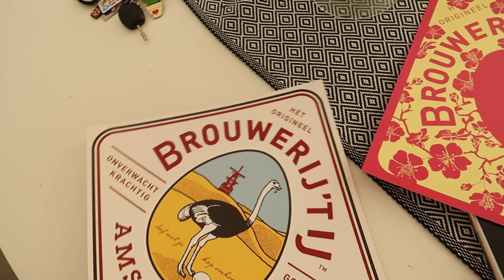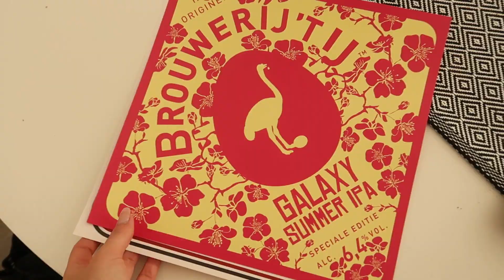VLOG 1021 | SAMEN SHOPPEN | Sophie Hol | (2018)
In de vlog van vandaag gaan we samen winkelen in Veenendaal  en ben ik benieuwd of jullie nog leuke ideeën hebben voor een nieuwe tumbnail.

UPLOADSCHEMA
MAANDAG: VLOG
DINSDAG: GEWONE VIDEO
WOENSDAG: VLOG
DONDERDAG: GEWONE VIDEO
VRIJDAG: VLOG

Ik ben Sophie, een jonge vrouw van 25 jaar en in mijn vlogs laat ik je zien waar ik heen ga, vertel ik wat ik denk en geef ik je een kijkje in mijn leven. De video's komen iedere werkdag op 06.00 uur online. De extra video's gaan over beauty, lifestyle, fashion en meer!